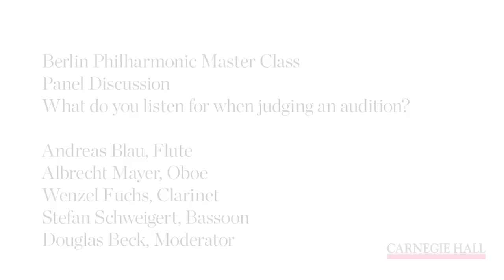How to Impress in Auditions: Carnegie Hall Master Class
Berlin Philharmonic woodwind panelists Andreas Blau, flute; Albrecht Mayer, oboe; Wenzel Fuchs, clarinet; and Stefan Schweigert, bassoon, discuss what they listen for when they are adjudicating an audition for an instrument that is not their own.

Select members of the Berlin Philharmonic woodwind and brass sections led two days of master classes focusing on orchestral repertoire and audition preparation. Participating young artists attended panel discussions with the master class leaders and heard the Berlin Philharmonic in performance, led by Sir Simon Rattle, at Carnegie Hall.